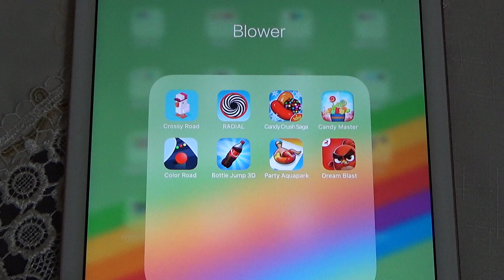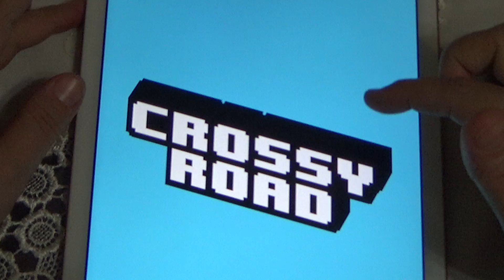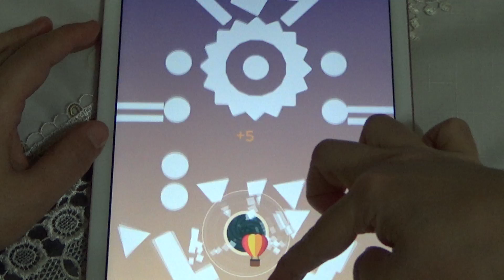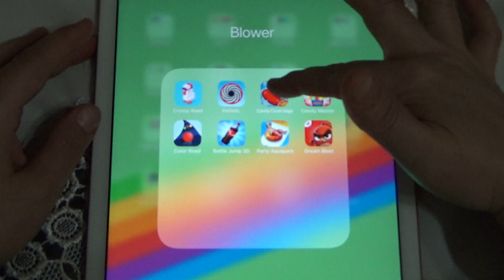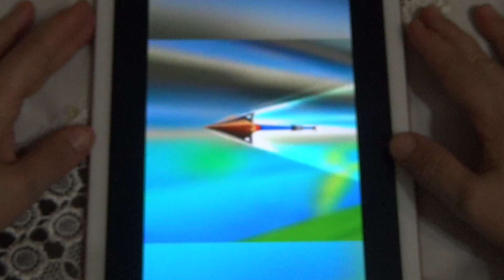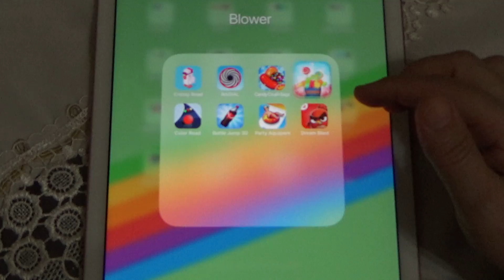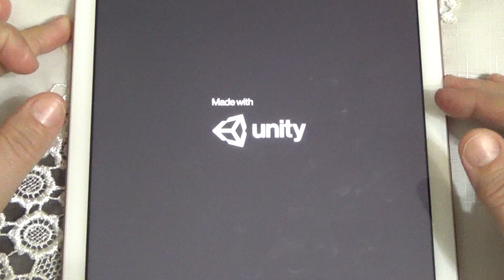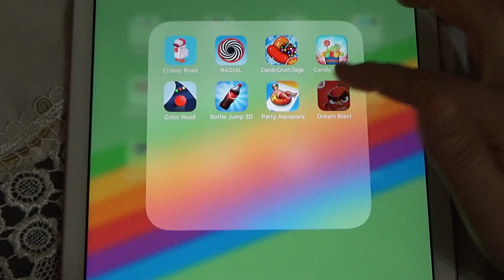Crossy Road, Candy Crush Saga, Candy Master, Color Road, Party Aquapark, Dream Blast - iPad Gameplay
Crossy Road, RADIAL, Candy Crush Saga, Candy Master, Color Road, Bottle Jump 3D, Party Aquapark, Dream Blast - iPad Gameplay